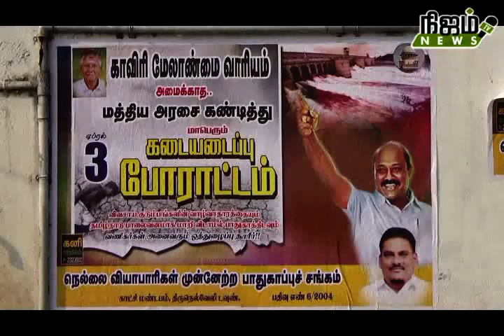காவேரி மேலாண்மை வாரியம். நெல்லையில் கடையடைப்பு. பொது மக்கள் கடும் பாதிப்பு.